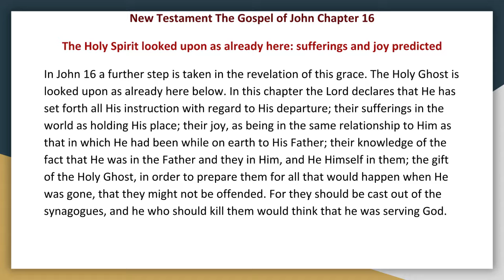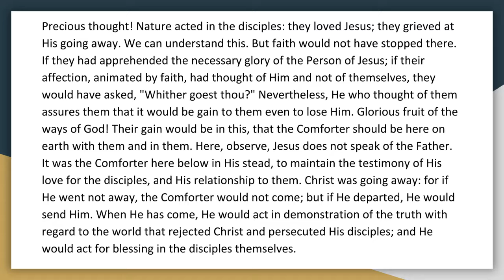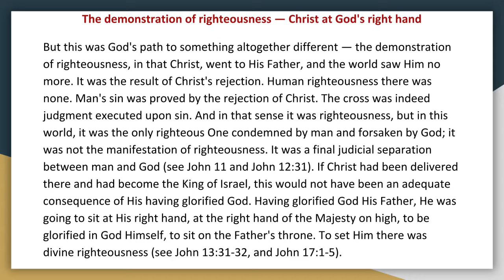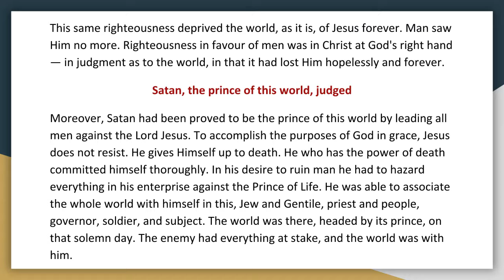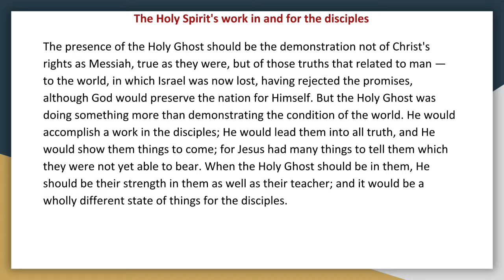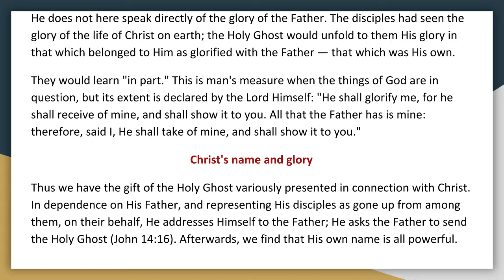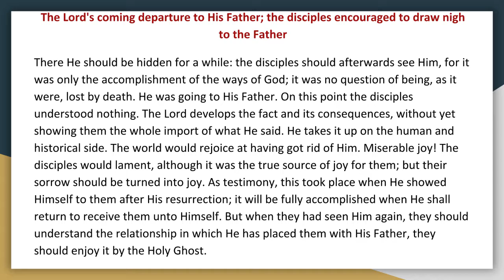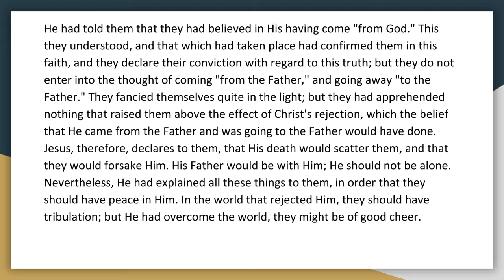Synopsis of The Books of The Bible by JND NT John Chapter 16 Audio Book